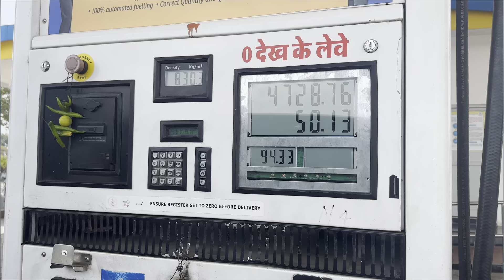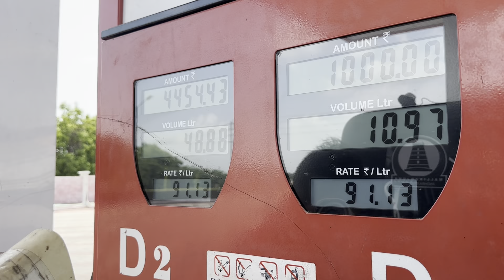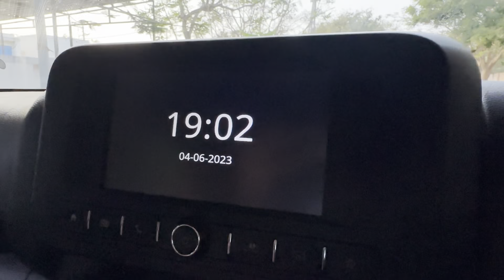12 Jyotirlinga By Car |EPISODE-15 | श्री कृष्ण नगरी द्वारिका |TRIP TO SHIVYA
12 jyotirlinga Darshan trip 2023

I hope everyone support to me for this trip

12 jyotirlinga channel
12 jyotirlinga in one line
12 jyotirling release date
12 jyotirling station
ujjain 12 jyotirlinga
omkareshwar jyotirlinga
11 jyotirlinga of lord shiva
12 jyotirlinga distance

12 jyotirlinga
12 jyotirlinga stotram
12 jyotirlinga aarti
12 jyotirlinga darshan in hindi
12 jyotirlinga darshan
12 jyotirlinga status
12 jyotirlinga name
12 jyotirlinga story
12 jyotirlinga shiv mahapuran katha
12 jyotirlinga yatra
12 jyotirlinga in 40 seconds
12 jyotirlinga ashtakam
12 jyotirlinga and their location
12 jyotirlinga aarti in hindi
12 jyotirlinga allah
12 jyotirlinga abhishek
12 jyotirlinga aarti live
12 jyotirlinga abhishekam
12 jyotirlinga according to rashi
12 jyotirlinga address
12 jyotirlinga abhilipsa panda
all 12 jyotirlinga in india
about 12 jyotirlinga in hindi
12 jyotirlinga by car
12 jyotirlinga documentary
12 jyotirlinga route map
12 jyotirlinga by road
12 jyotirlinga travel
12 jyotirlinga map
12 jyotirlinga journey
13 jyotirlinga